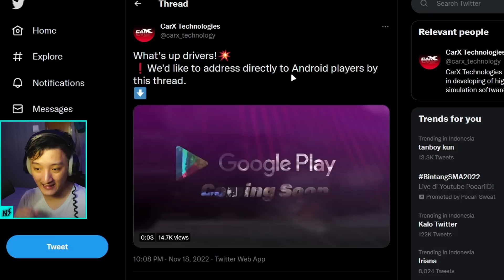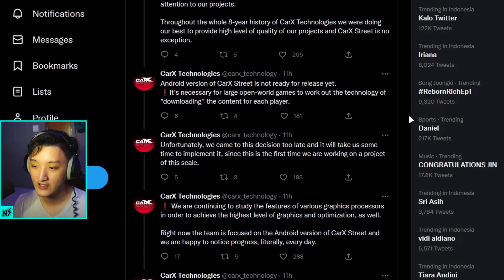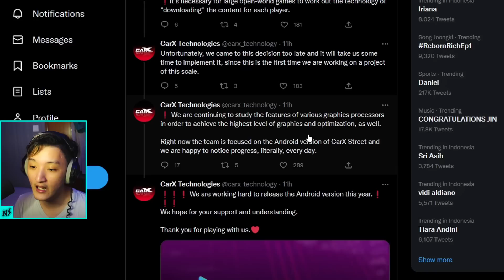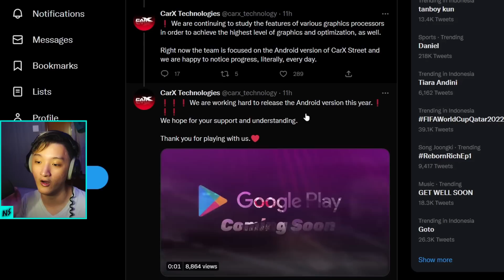CARX STREET ANDROID TELAH DIKONFIRMASI AKAN RILIS - CarX Street Informasi Indonesia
Di video ini aku akan memberitahu kalian informasi terbaru untuk update besar di game CarX Street Android RESMI dari developer carx technologies. Game ini telah rilis di iOS Global dan akan rilis sebentar lagi untuk CarX Street Android. Selamat menikmati video ini!